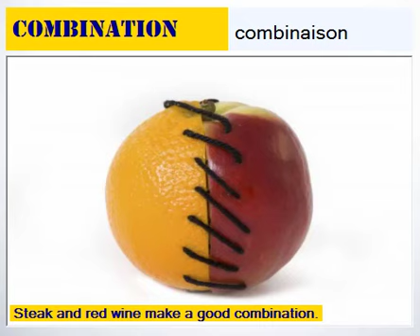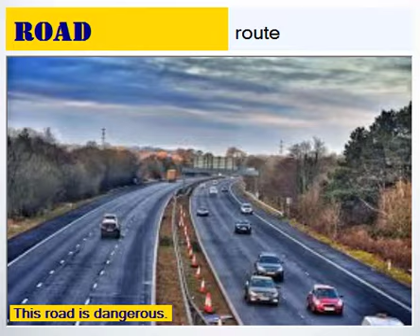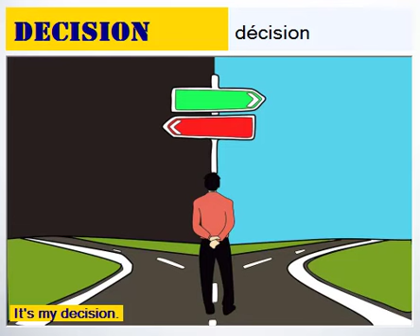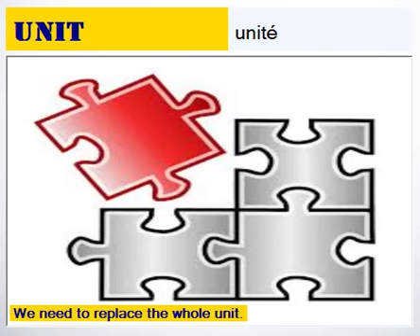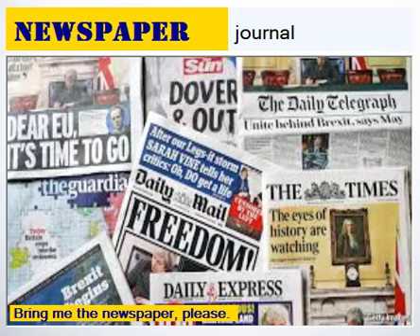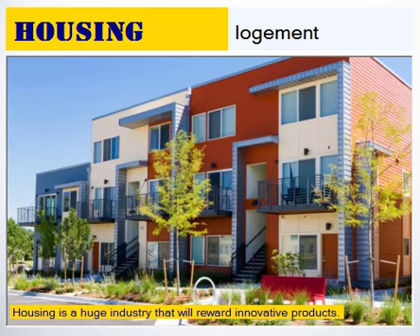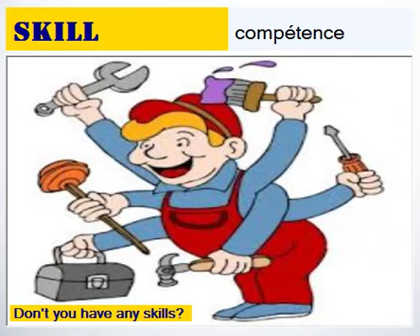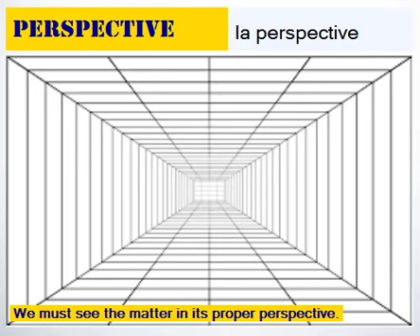1500 mots anglais les plus courants 2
Cette vidéo est préparée en utilisant WORDYLUS. Vous pouvez créer vos propres listes de mot à mémoriser!

→ Apprenez du vocabulaire rapidement et facilement!
→ Apprenez du vocabulaire ANGLAIS avec des images et de l'audio!

Avec cette série de vidéos, vous apprendrez facilement les 1500 mots les plus utilisés en ANGLAIS.
90% de tous les mots utilisés en ANGLAIS sont ceux-ci.
Les mots dans la vidéo sont illustrés et prononcés.

" Apprendre est facile mais oublier est difficile ! "

Utilisez WORDYLUS pour apprendre le vocabulaire. Vous apprenez l'anglais depuis l'école primaire, mais vous progressez lentement et votre prononçiation ainsi que votre accent ne sont pas corrects?

Il existe un programme pour vous aider!  et apprenez l'anglais facilement, rapidement, en continu.

Cette vidéo est préparée en utilisant WORDYLUS. Vous pouvez créer vos propre listes de mots à mémoriser!